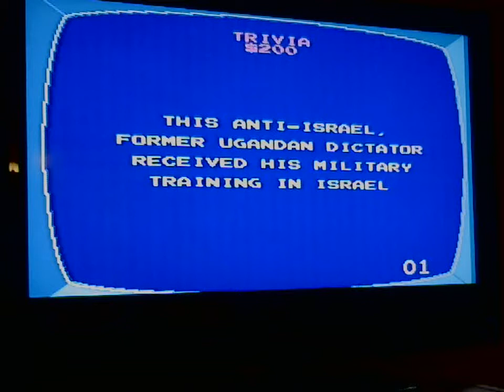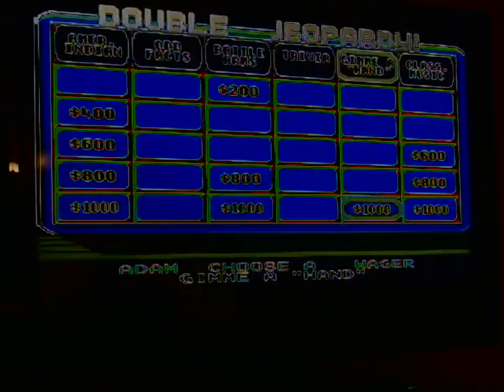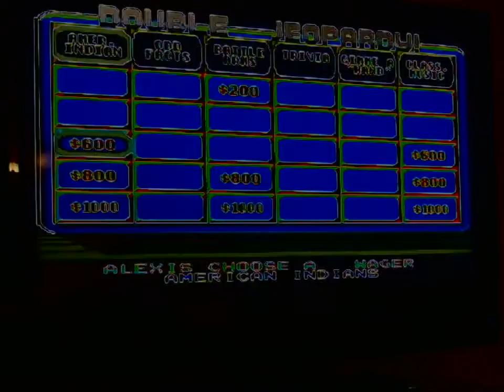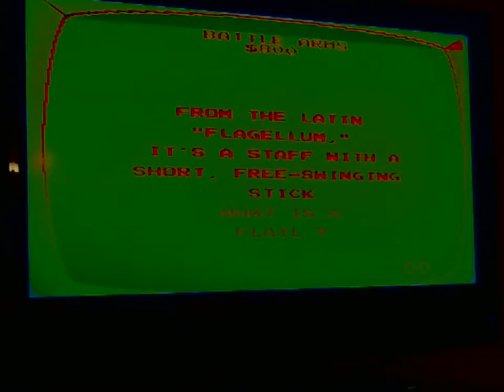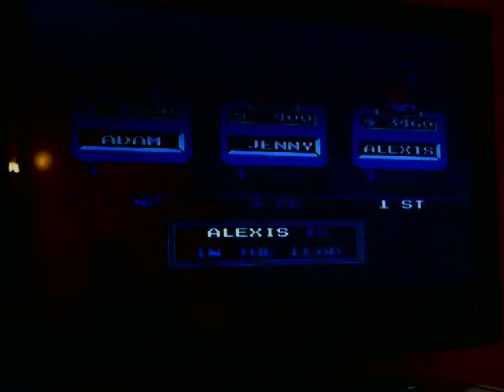Jeopardy! 25th Anniversary Game #1 for the NES!